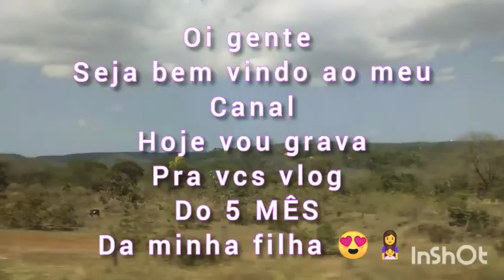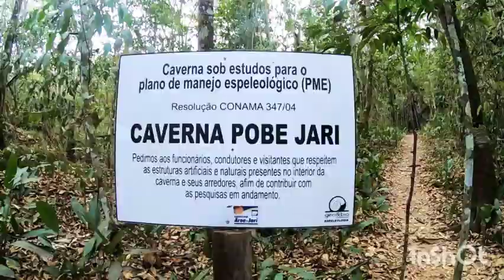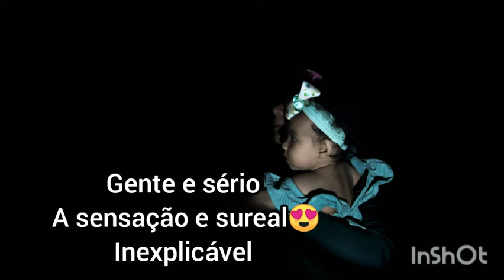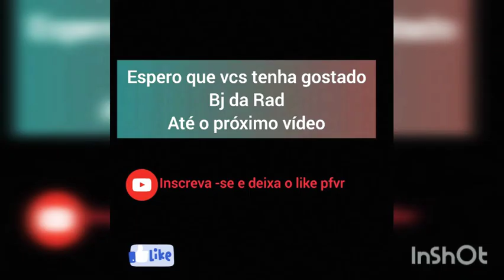Vlog do 5 mês da Ana Lis (primeira vez em cavernas)🤩* Mãe aos 19*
INSCREVAM- SE no canal do aventura sem limites mt e💚
Instagram:aventura sem limites mt.
Facebook : Aventura sem limites mt

Preseve a natureza.
🛍️Diminua o consumo de plásticos
🔥NÃO faça fogueiras na natureza
🚬Não jogue bituca de cigarros
📷Não tira nada além de fotos
👣NÃO deixe nada ,além de pegadas .
😷Não esquecer das máscaras e álcool em gel. 🧴
AVENTURA SEM LIMITES MT agradeçe👣💚.
Mais informação fala com a Condutora de turismo Linda carvalho (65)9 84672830 ou com a Radmila carvalho (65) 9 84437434